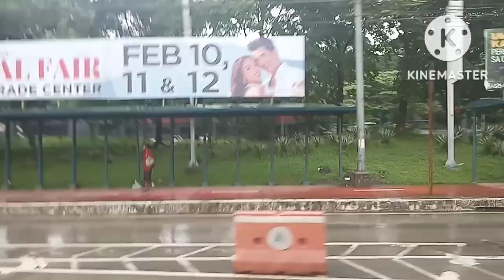HOME TO POST OFFICE QC MM STORM SIGNAL#1 💞Vlog#119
MY HOME TO PHLPOST POST OFFICE MAIN QUEZON CITY .. IT'S A RAINY RIDING DAY.. METRO MANILA UNDER  STORM AIGNAL #1 ...I WAS CLAIMED MY AIRMAIL WHICH IS MY ADSENSE PIN ARRIVED... THE DRIVER DRIVE MODERATELY & SAFE... THANKS GOD🙏❤️